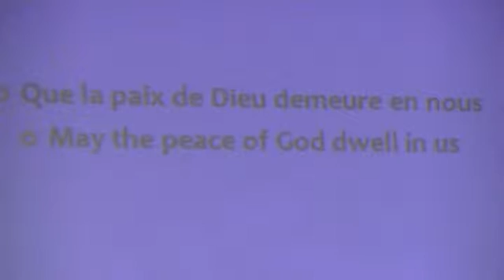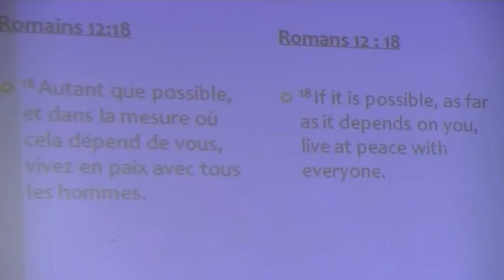Que la paix de Dieu demeure en nous